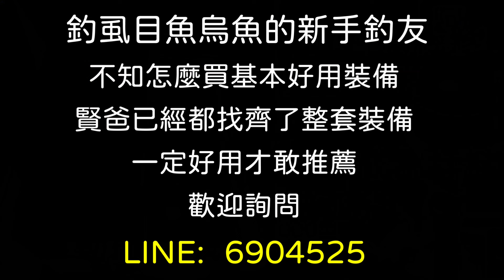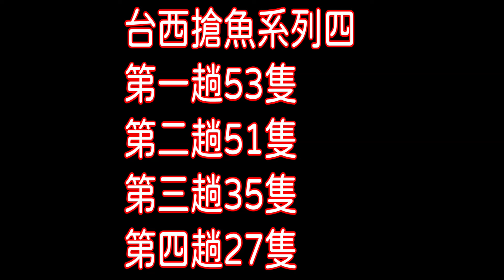【阿賢爸】愛釣魚 Ep.385 台西虱目魚搶魚系列四 魚真的好吃不釣可惜